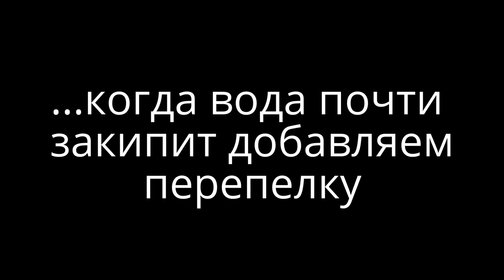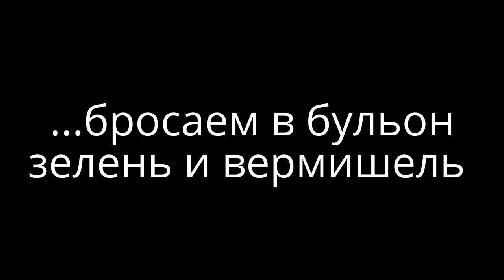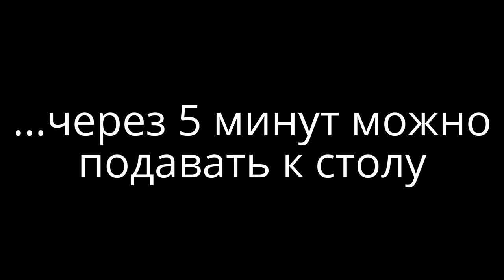Recipe quail tasty soup for quick weight loss, soup, diet, lose weight